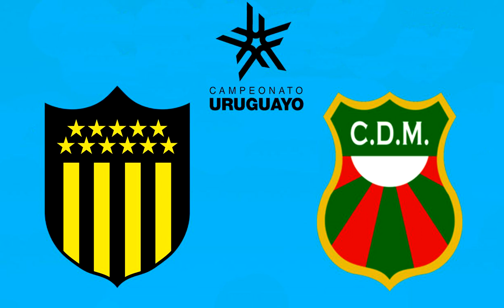Peñarol 4 Deportivo Maldonado 1 - Torneo Intermedio 2020 (por Javier Máximo Goñi)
Los goles del partido, por Javier Máximo Goñi y Carlos Bardakian para CX12 Radio Oriental 770 AM.